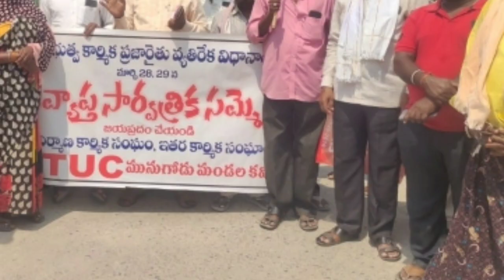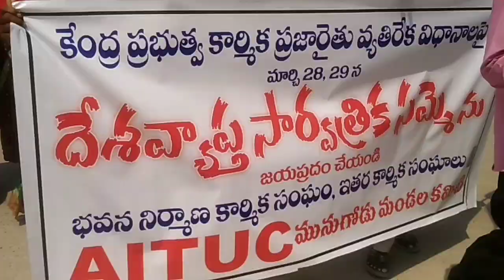కేంద్ర ప్రభుత్వం. కార్మిక ప్రజా రైతు వ్యతిరేక చట్టాలపై మార్చి 28 29 దేశవ్యాప్త సార్వత్రిక సమ్మె.